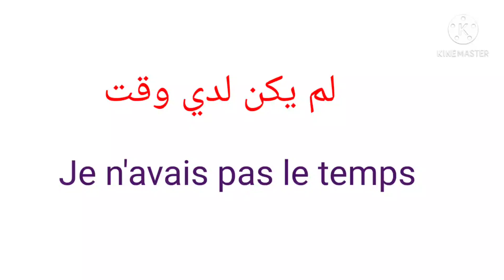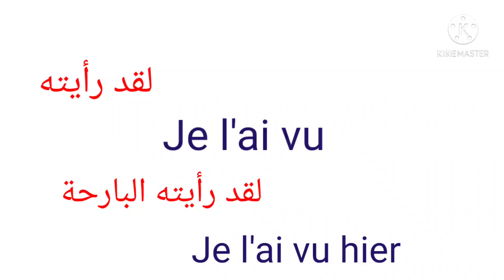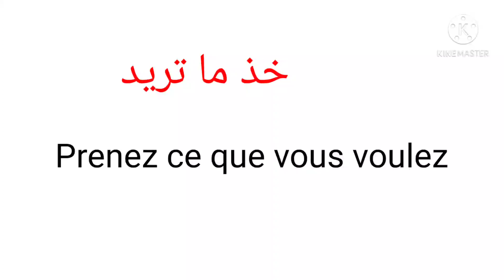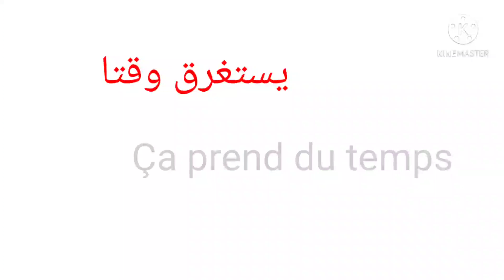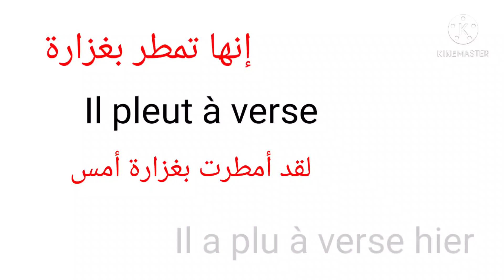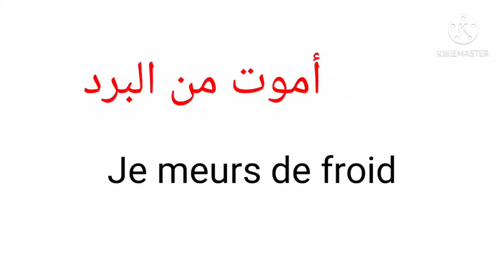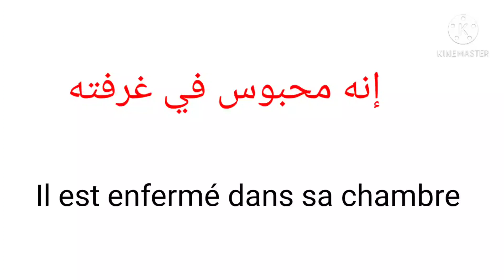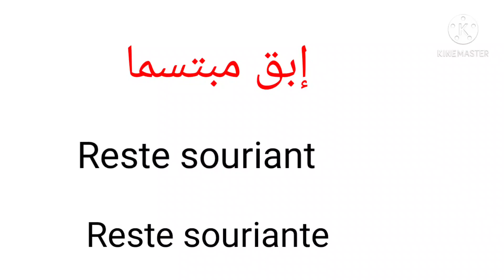جمل ستحتاجها حتما للتواصل باللغة الفرنسية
جمل شائعة الإستعمال بالفرنسية